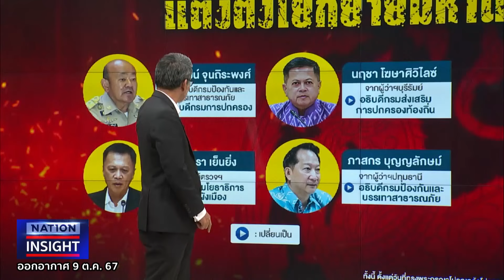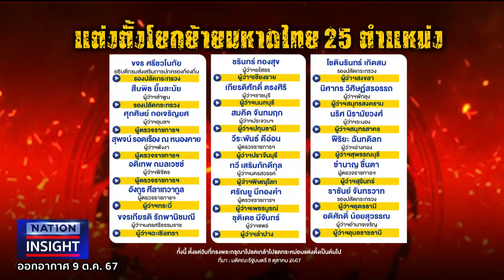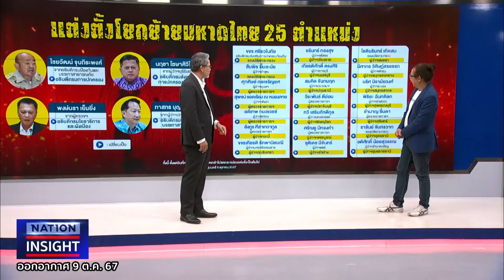ศึก! สองผู้ยิ่งใหญ่ "นายใหญ่-ครูใหญ่" | เนชั่นอินไซต์ | NationTV22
การเมืองไทยในช่วงนี้กลับมาร้อนแรงอีกครั้งจากความเคลื่อนไหวต่าง ๆ
ของหลายฝ่าย แต่ที่คนพูดถึงมากที่สุดคงหนีไม่พ้นการที่ "อนุทิน"ออกมายอมรับว่า
พา “นายเนวิน ชิดชอบ” เข้าพบ นายทักษิณ ชินวัตร ที่บ้านจันทร์ส่องหล้า
การเจอกันของนายทักษิณกับนายเนวิน จึงปฏิเสธไม่ได้ว่า มีนัยการประสานและบทบาทสำคัญ
ในการเจรจาคลี่คลายและหาทางออกทางการเมืองร่วมกัน ในประเด็นที่จะมีตกลงกันหรือไม่